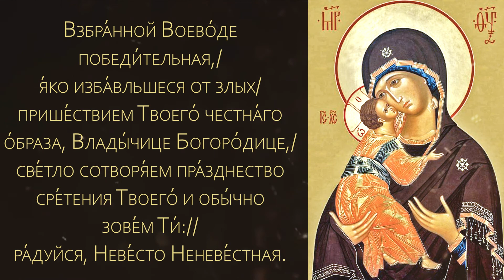Кондак Пресвятой Богородице пред иконой Ея «Владимирской» (с текстом)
Владимирская икона Божией Матери написана Евангелистом Лукой на доске от стола, за которым трапезовал Спаситель с Пречистой Матерью и праведным Иосифом. Божия Матерь, увидев этот образ, произнесла: "Благодать Рождшегося от Меня и Моя с этой иконой да будет".